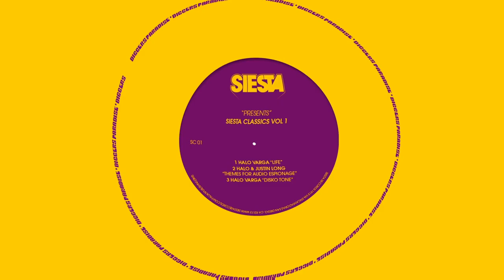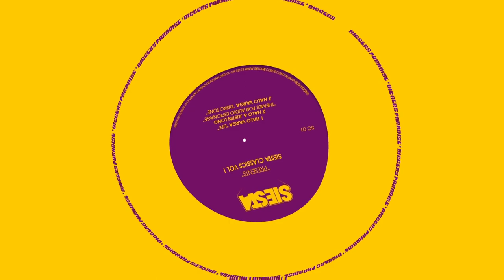[DIG] Halo Varga - Life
🏷 RELEASE INFO
Various Siesta Artists - Siesta Classics Vol 1

Label: Siesta Records - SC01
Format: Web
Released: 19 Jan 2012
Genre: Electronic
Style: House, Minimal, Tech House